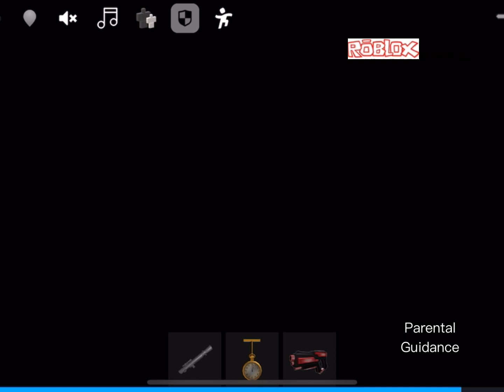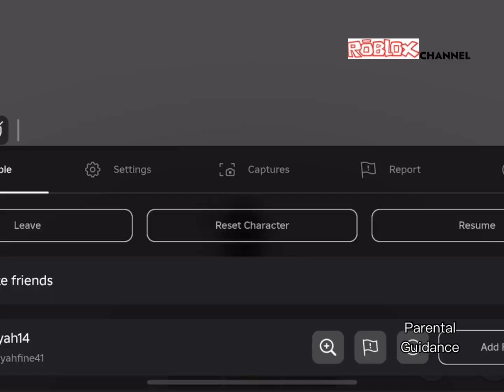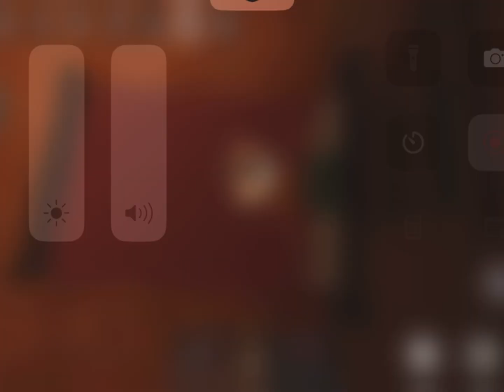Roblox Tagalog Version